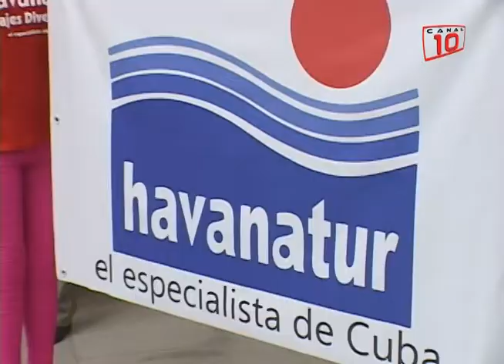Mérida: 12 millones de pesos redituó el intercambio comercial entre Yucatán-Cuba